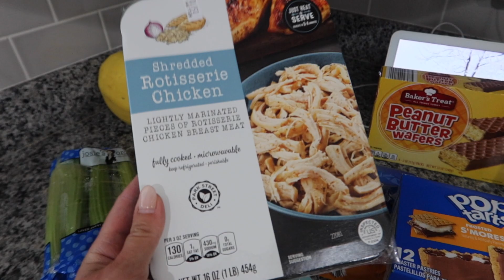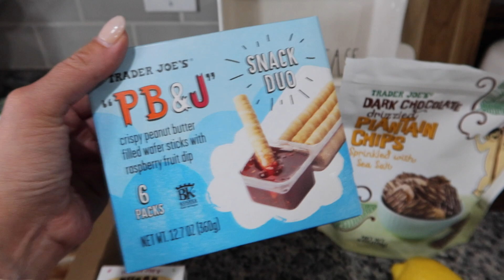Aldi Haul 4.26.22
Headed to Aldi for our weekly grocery haul!